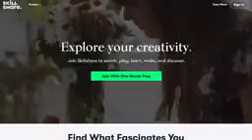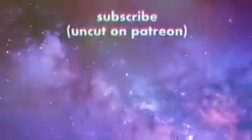Last Action Hero 1993